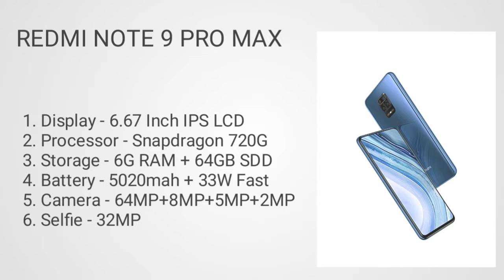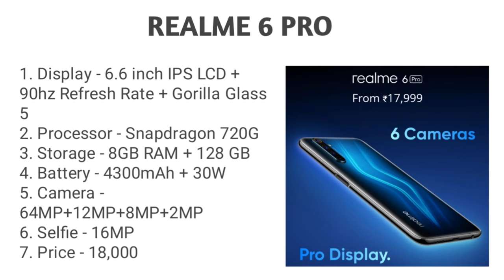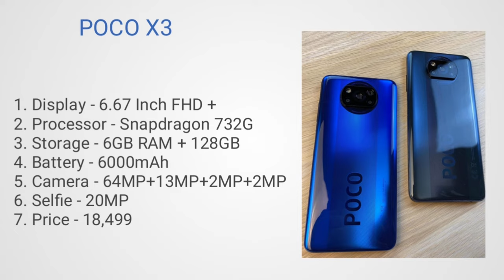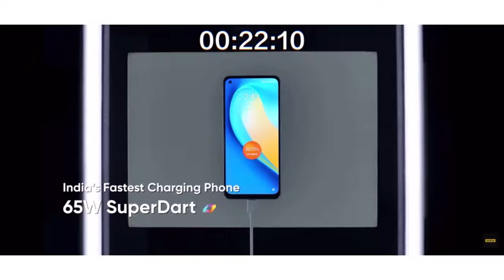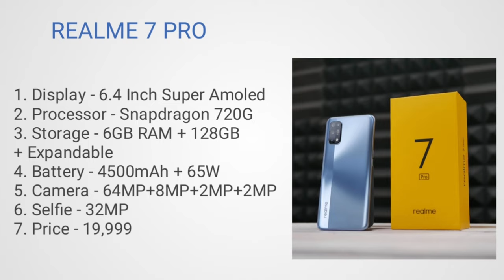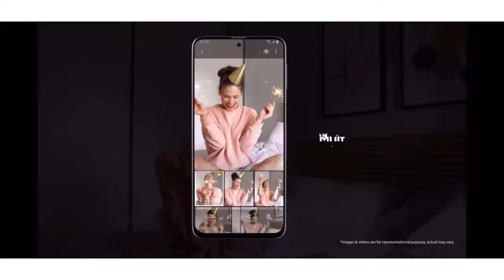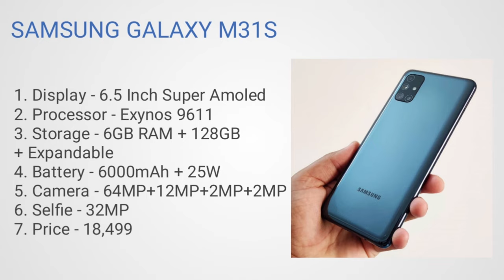Best camera smartphone under 18000| Camera phones under 18000| Top 5 best camera smartphones under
Hlo Everyone.

• Best smartphone
• Phones with 6000mah battery
• Phones under budget
• Phone under
• Smartphone photography
• Smartphone for video recording
• 4k video rec Smartphone
• Smartphone for gaming
• Smartphone for pubg
• Smartphone for YouTube
• Smartphone for vlogging
• Smartphone for Students
• Smartphones
• phones
• Top Smartphone for gaming
• Top Smartphone for photography
• Top Smartphone 2020

Aujla The UnBoxing